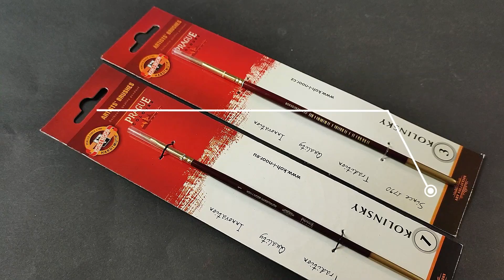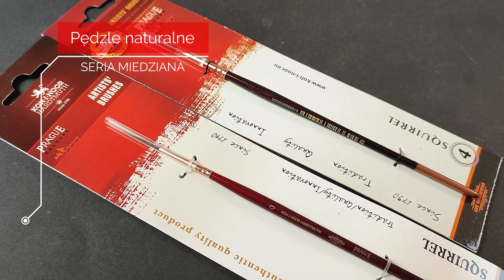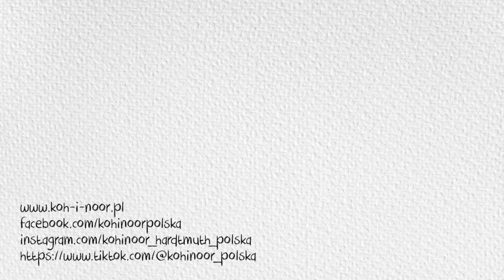Pędzle KOH-I-NOOR - rodzaje i różnice